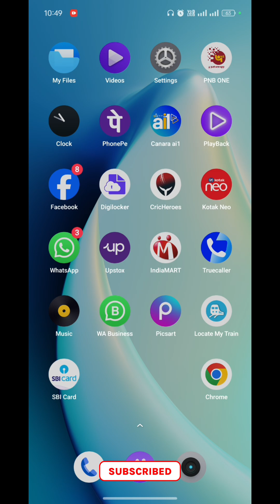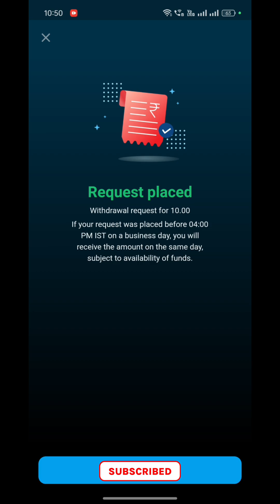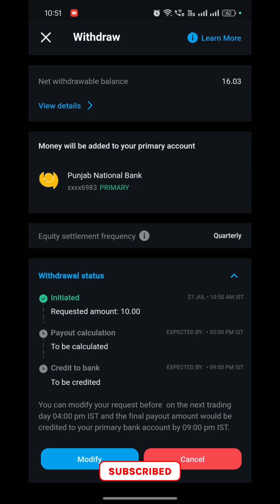kotac neo me profit same day me transffer nhi ho raha ! profit widraw instant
iss video me hmne apko btaya h ki kotac neo me apne profit ko saving account me same day me kaise widraw kr skte h,kbi kbi profit ko widraw hone me 2 din ya phr 3 din b lgg jate h to vo itna late q hota h

profit widraw in kotac neo,profit not widraw in kotac neo,profit mo kaise tutant nikale,same day apna paisa kaise nakale,kotac neo trading,kotac securities,aaj ki aaj me profit widraw kaise kre,profit widhraw before 4pm,paise same day me widraw kaise kre,kotac neo me se turant paise kaise nikale jate h